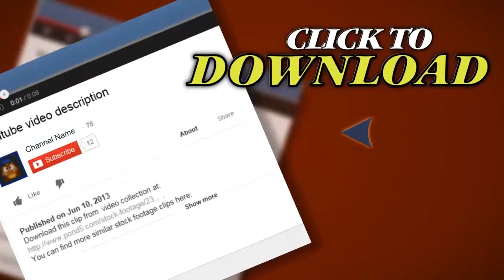Film Projector Wsound (1080I). Stock Footage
Thank you for visiting our page Film Projector Wsound (1080I). Stock Footage"